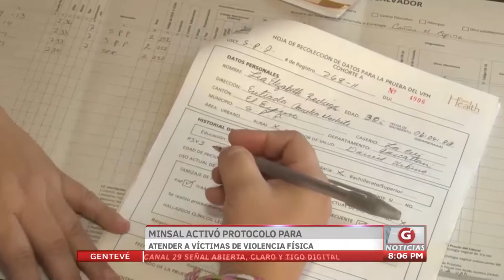MINSAL activó protocolo para atender a víctimas de violencia física